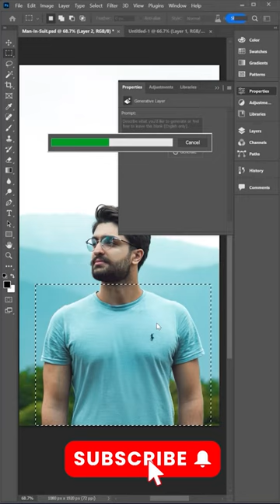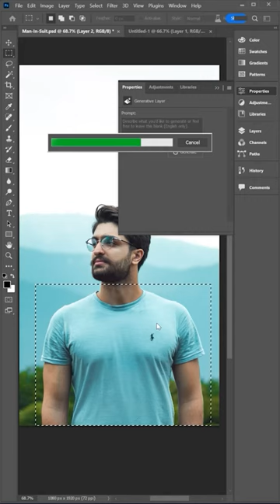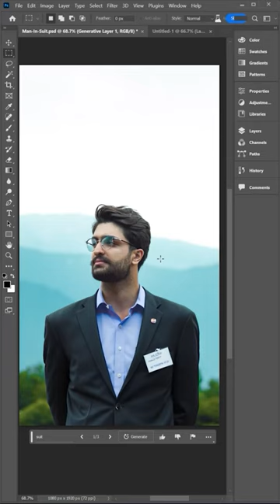Revolutionize your photo editing with Photoshop AI Generative Fill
In this Photoshop tutorial, we'll show you how to use Photoshop's AI Generative Fill feature to create amazing effects in your photos.

Photoshop's AI Generative Fill is a powerful tool that can help you revolutionize your photo editing skills. In this tutorial, we'll show you how to use the feature to create amazing effects in your photos. So if you're looking to take your photo editing to the next level, be sure to watch this tutorial!